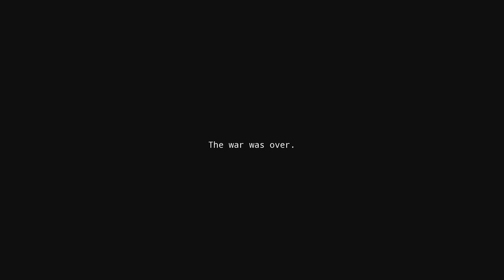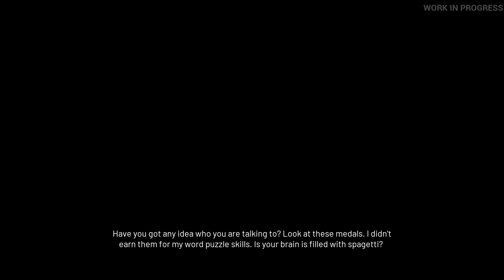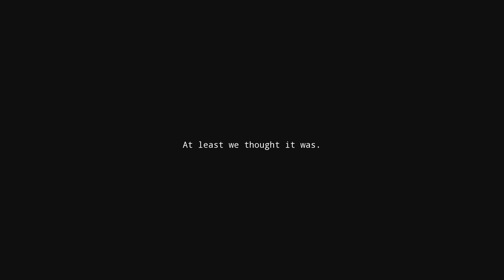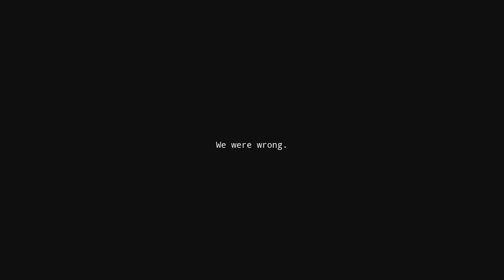FIRST LOOK - Potentia (Apocalyptic Survival)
Thank you to Wily Pumpkin for providing the key!

ABOUT THE GAME:
Potentia is an action-adventure, single-player, post-apocalyptic themed TPS game for PC. It will
be released on Steam on February 11, 2021. Next gen console releases are also planned.
Players will take control of the main character Victor and experience his action-packed
story in the Potentia universe.
The story starts with a strange event which wipes out most of the local population and
no one knows the true extent of the damage. Authorities are no more, each and every single day
becomes another struggle to survive. Victor fights against armed enemies to protect his loved
ones. He also gets some help throughout his journey from an unexpected old friend. He, then
uncovers some hard to accept facts.
Stealth gameplay or full action is possible. Also, different kind of weapons are at players’
disposal through the advancement of the story.